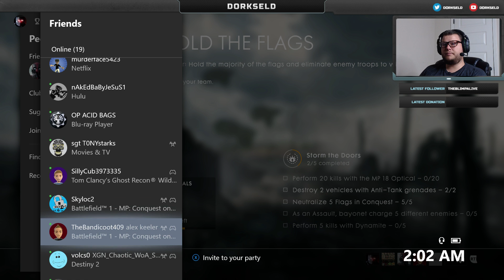NIGHT OF TRIALS! Destiny2 Lighthouse Xbox One (Part 19)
My first week of streaming went well. Stop by and hang out. You're missing a lot of laughs!